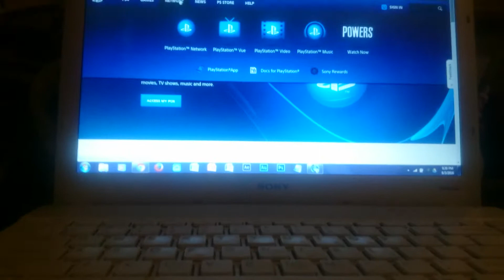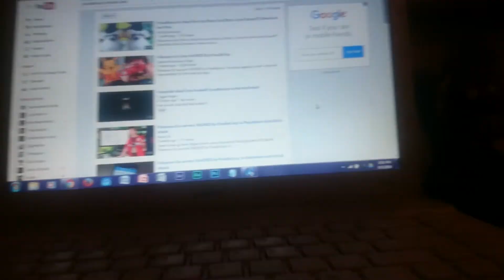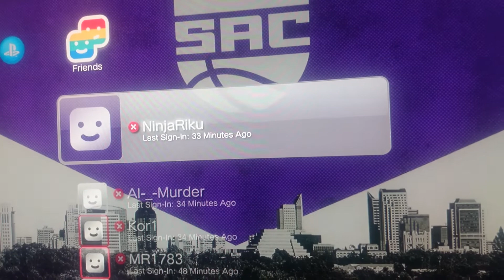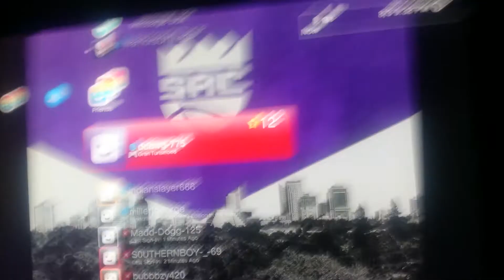PSN HACKED BY PoodleCorp???